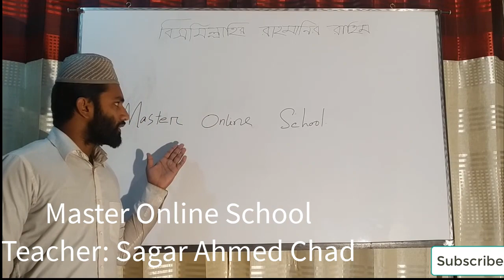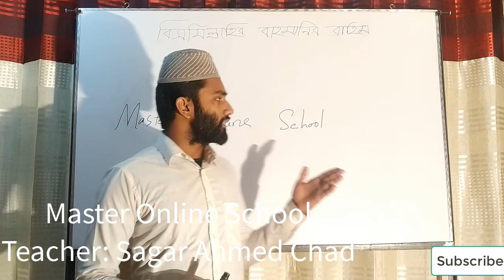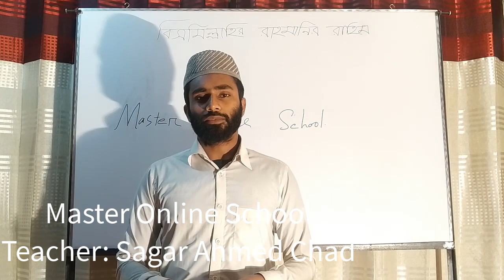Master Online School's Course Introduce Video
Students can know about Master Online School's Course plan